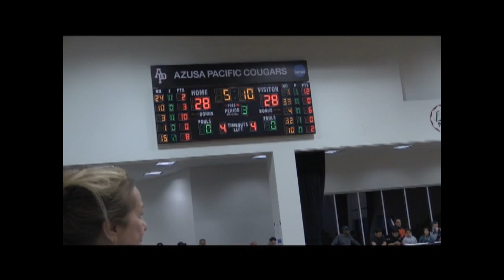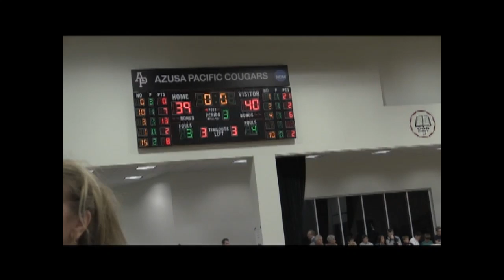2015 CIF 4A Championship - Campbell Hall vs. Maranatha - 3rd Q.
Third quarter action of the 2015 4A title game between Campbell Hall (Aaron Holiday) and Maranatha (Tyler Dorsey) at Azusa-Pacific, March 6, 2015